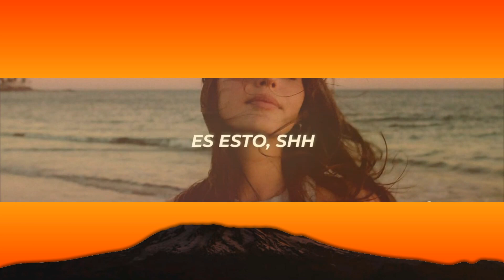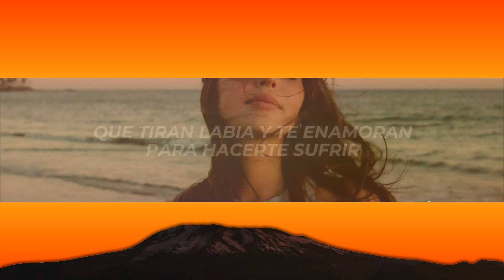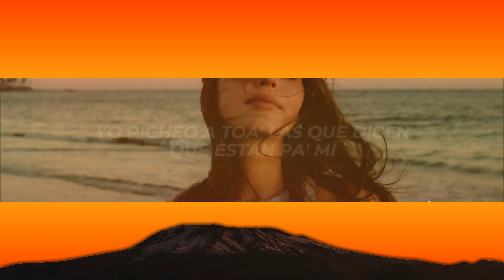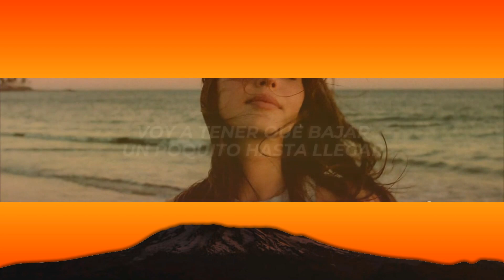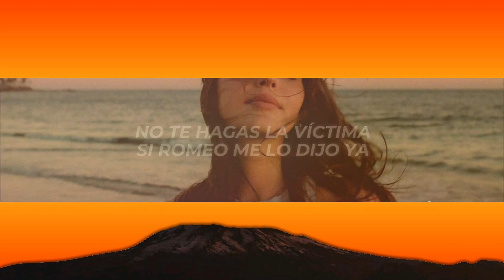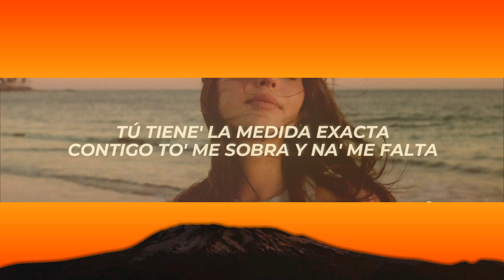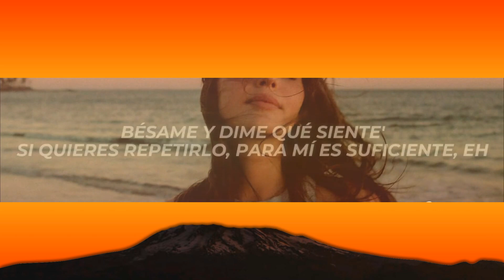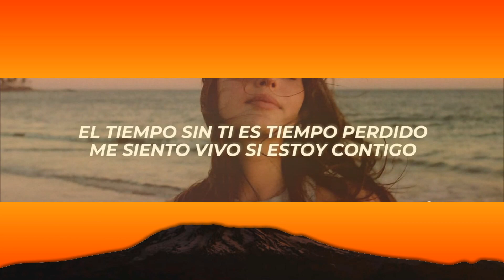Boza, Dalex - Volar (Letra/Lyrics) | 1 Hour Version - Top Trending Songs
✖ Follow: @BozaMusic & @dalex

✖ Foto:
🎤[Letra de "Volar"]

[Intro: Boza]
Dicen que el amor a primera vista no existe
Me miraste y te miré y no sé qué tú me hiciste
Desde ese momento mi corazón se robó
Contigo todo es "sí", no existe "no"

[Coro: Boza & Dalex]
Bésame y dime qué siente'
Si quieres repetirlo, para mí es suficiente, eh
El tiempo sin ti es tiempo perdido
Me siento vivo si estoy contigo
Dios, enséñame a volar (Yeah)

No sé qué fue, pero caí
Ya estoy que me he mudado de país
La conocí aquella noche enchila'o
Desde que la vi me tiene enamora'o
Ahora no sale de mí me-me-mente
Me tiene gastando to' los presidente'
No es común, ella es diferente
Se juqueó conmigo y ahora es del ambiente, ma
De ti siempre quiero má'
Es que está' riquísima
No te hagas la víctima, si Romeo me lo dijo ya
Que con un beso tuyo yo me puede enamorar
Pero si te beso, baby, no podré parar
Voy a tener que bajar un poquito hasta llegar
Es esto, shh

[Coro: Boza]
Dios, enséñame a volar

[Post-Coro: Boza]
Quiero recorrer el mundo contigo
Agarrado' de las manos y que to' sean testigo'
De cómo tú me tiene', me tiene' loco
Loco, loco, tú me tiene' bien mal del coco, oh

[Verso 2: Boza]
Me-Me quito de la calle y me pongo pa' ti
Soy un chico divertido para hacerte reír
No soy como tu ex ni todo' los wannabes
Que tiran labia y te enamoran para hacerte sufrir
Y conóceme, yo soy diferente
Maestra, pase lista, que yo estoy presente
Si quieres me tatúo tu nombre en la frente
Me tiene' juquea'o y que lo sepa la gente
Me atrapó tu flow picky, a ti mi flow gangsta
Tú no eres fácil y eso me encanta
Tú tiene' la medida exacta
Contigo to' me sobra y na' me falta
Yo picheo a toa' las que dicen que están pa' mí
Pero tú tiene' que hacerlo con lo que están por ti
Mi corazón era de hielo y me derretí
Y mira el efecto que creaste en mí

[Post-Coro: Boza]
Agarrado' de las ma